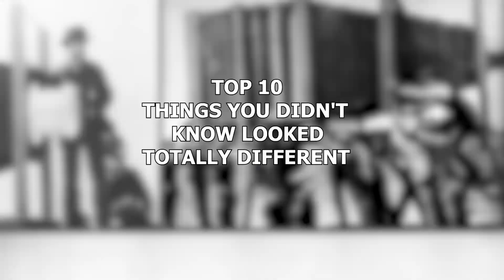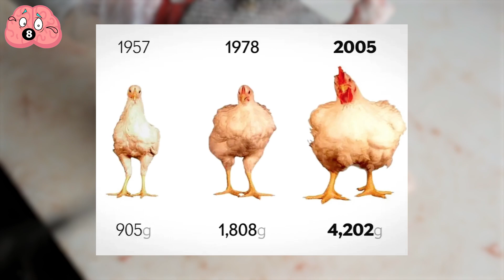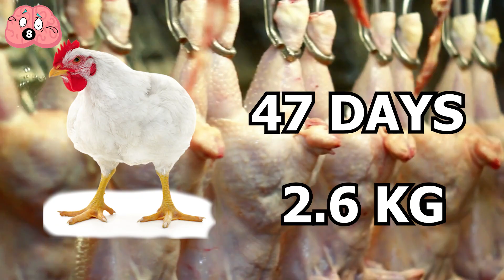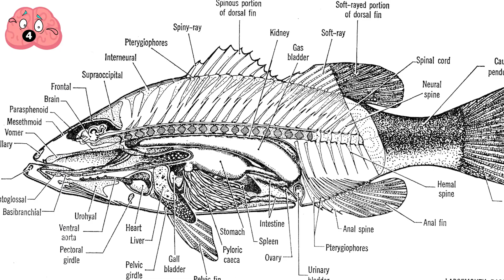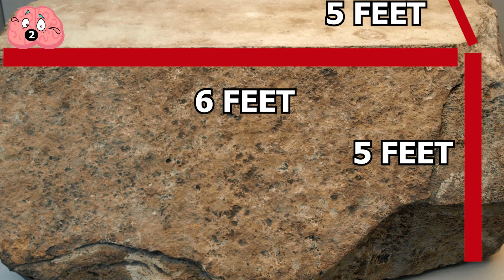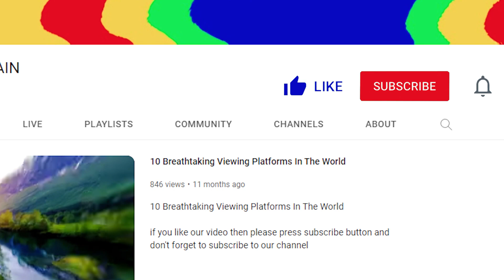10 Things That Originally Looked Totally Different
In this video, we present a list of fascinating facts about foods that have evolved and changed over time. From the original peach to the modern-day tomato, you'll be amazed at the transformation these fruits and vegetables have undergone.

We'll take a closer look at the wild variations of everyday fruits and vegetables and see how selective breeding and science have transformed them into the foods we know and love today.

You won't believe the appearance of the wild banana or the tough seeds of the yellow snack. Discover the evolution of eggplants, avocados, watermelons, and strawberries and how they've changed from their wild ancestors.

Find out about the accidental inventions of food and the role that science has played in the development of modern-day crops.

This video is packed with unbelievable information about the foods we eat every day, and it's sure to leave you with a newfound appreciation for the things we grow and enjoy. If you're a foodie or just curious about the weird and wonderful things that exist in the world of food, this video is a must-watch.

00:21-intro
01:38-Cameras
02:23- Pugs
03:40-Chickens
04:26-Swimsuits
05:26-Phone Towers
06:23-Strollers
07:15-The Blobfish
08:09-The Statue of Liberty
09:03-The Pyramids
10:24-Fruit and Veg